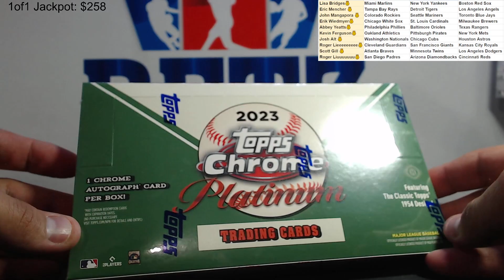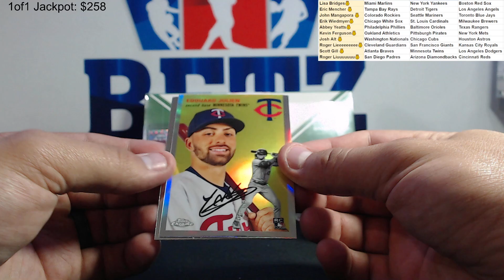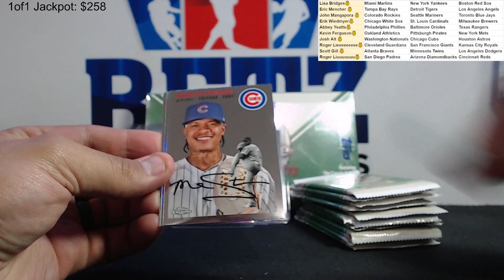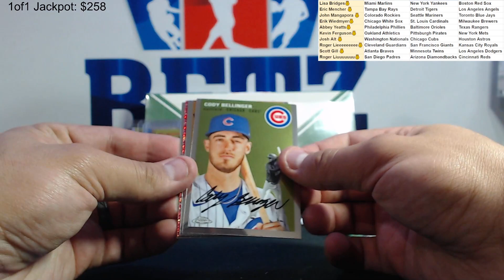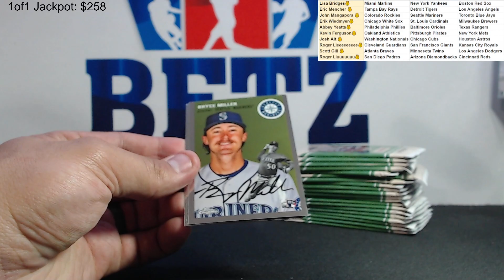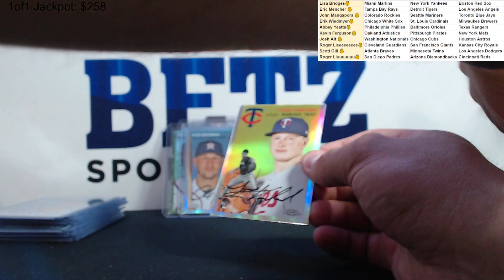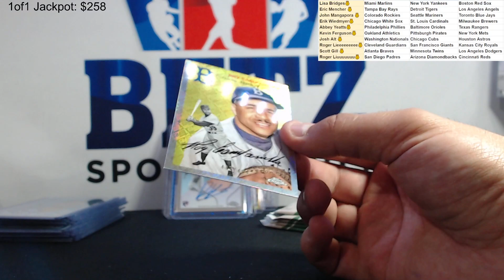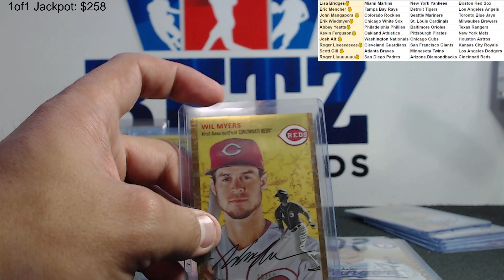23 Topps Chrome Platinum Anniversary Hobby Box x2 - Break #369